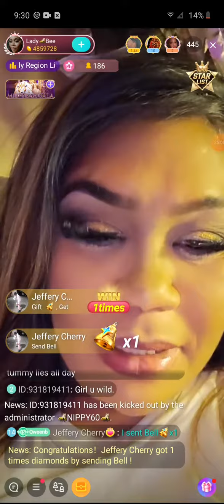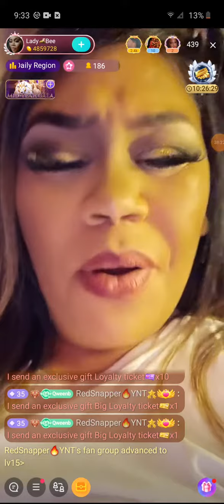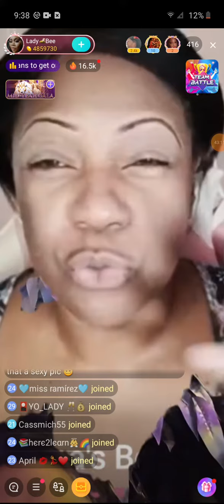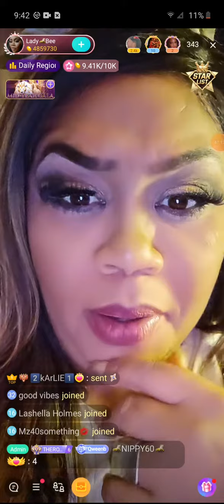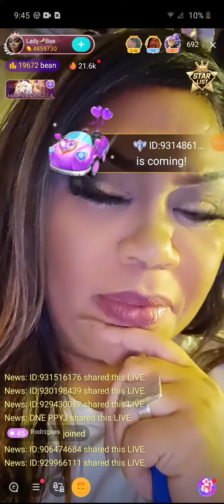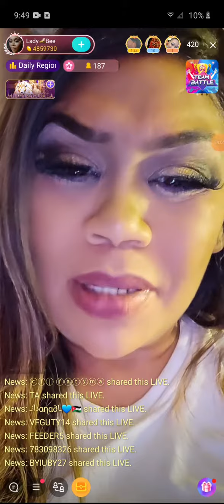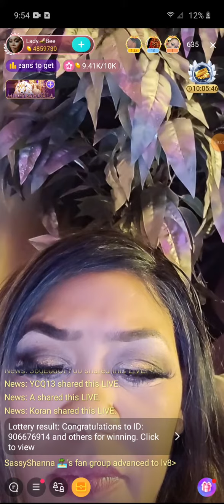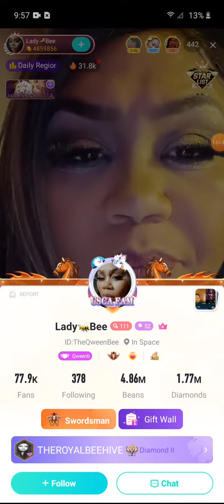ladybee 7/25/23 part 2